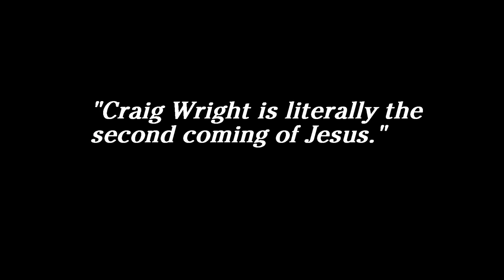SHI256 #4 - Gluing The Layers Together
Welcome to episode #4 of SHI256! (Sunday, August 25th 2019)

[No Relevant Links]